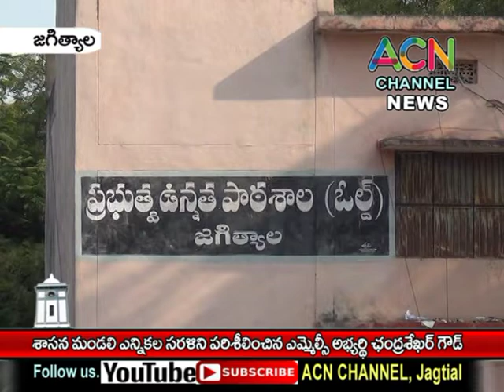జగిత్యాల : పట్టణంలో శాసన మండలి ఎన్నికల సరళిని పరిశీలించి ఎమ్మెల్సీ అభ్యర్థి చంద్రశేఖర్ గౌడ్